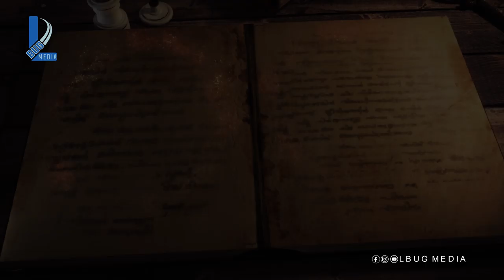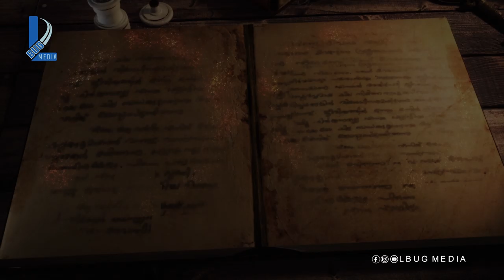മേൽക്കൂരയില്ലാത്ത... Prasanth Punnapra Part 01 | My Story | L Bug Media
Program producer : Pradheesh Karthik
Camera                    : Bobby
                                 : Pradheesh Karthik
Cuts                         : Santhilal
Tittle & Graphics    : Gadha suresh
Online incharge      : Akhil Kumar

Follow L Bug Media